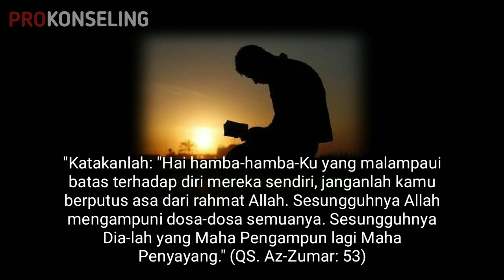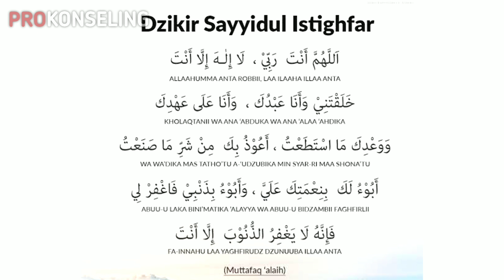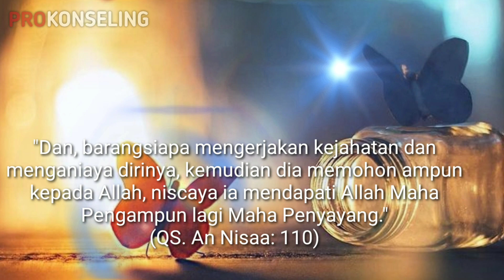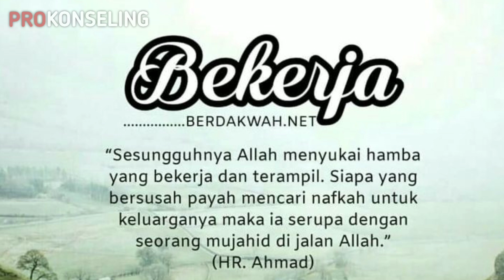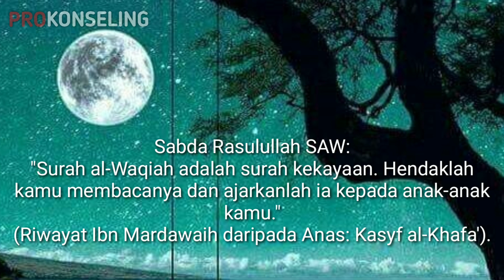Istighfar Pelunas Hutang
Kedahsyatan bacaan Istighfar yang dibaca dengan penuh rasa takut kepada Allah akan menimbulkan energi positif yang muncul dari dalam diri manusia.

Dengan dibuat dzikir pun akan terasa manfaatnya, Namun pada dasarnya tetap tidak lepas dari usaha atau ikhtiar dan tawakal yang benar.

Intinya jauhi Riba dengan segala macam bentuknya yang faktanya memang sudah merusak mental manusia di akhir zaman.